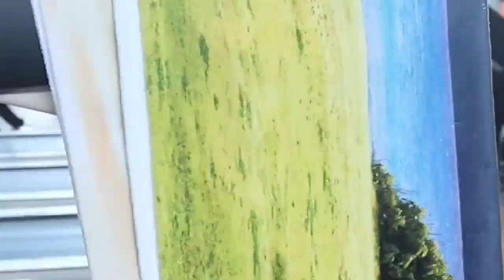Photo Beach Towel adventure towel you take everywhere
PhotoBeachTowel™ is the only adventure beach towel.

Collect your PhotoBeachTowel™

Nowhere else can you buy a one-of-a-kind photo towel. These towels are perfect for the bathroom, vacation, boat, pool, adventure, work out, yoga and any other time you want to dry off, hang on your wall, lay in the grass, or chill on the beach. Wrap yourself up in this super soft and cozy all-over PhotoBeachTowel™

• Available in one size: 30”x60”

• 52% cotton / 48% polyester

• Made in China, printed in the USA.

• Printed on one side only

• May take up to 5-7 Days to ship from order date

• The non-printed side is made of terry fabric, making the towel more water-absorbent

GIVEBACKTOWELS - The work we do is for the common good of everyone. Our efforts are for the betterment of the photographers, organizations, sponsors, & Athletes. Our vision is to create an outlet for branding with athletes, companies, and organizations through Photography to help support and drive more awareness for a good cause.

We exist to see the world changed through this love and hope to truly unlock potential with PhotoBeachTowel™

PhotoBeachTowel™
- Teams up with photographers to help grow their passion for photography and exposure. If you are a photographer - We want to hear from you!